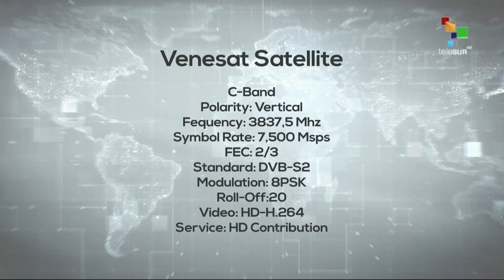Dossier 06-14: Israel talks about bombings in Syria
In today's programme: Israel talks about bombings in Syria in front of the International Homeland Security Forum. Situation of Syrian people. Meetings between the United States and Japan. China and Russia support peaceful solutions for nuclear situation in the Korean peninsula. Meeting between Russia and North Korea. EU's sanctions againts US tariffs. Bilateral agreements between Bolivia and Russia. Legalization of abortion in Argentina. And more...